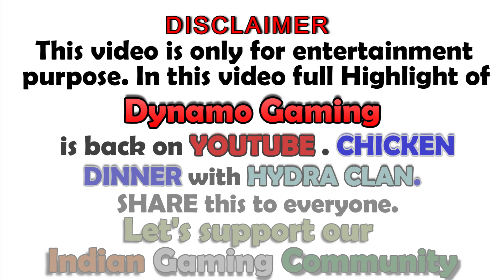DYNAMO is back on YOUTUBE || HYDRA clan Latest Chicken Dinner || Highlight #44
Hello Everyone,

Welcome to All Indian Gamers.

IN THIS CHANNEL YOU WILL WATCH:
1.GAMEPLAYS
2.TOURNAMENTS
3.WALKTHROUGHS
4.TIPS&TRICKS

I will show you GamePlay of All Indian Gamers.
Let's Support our Indian Gamers!!!

THANKS!!!